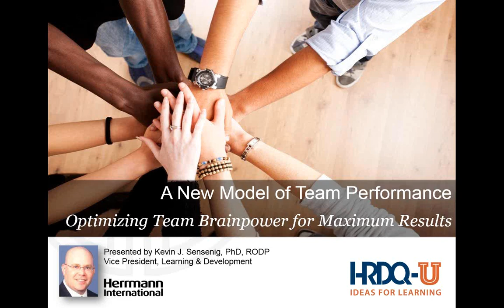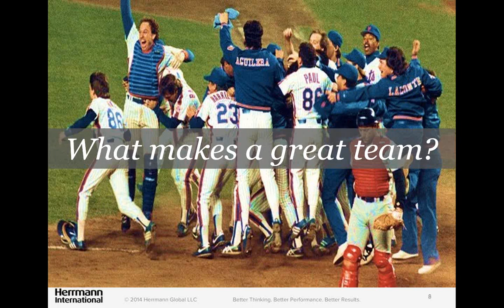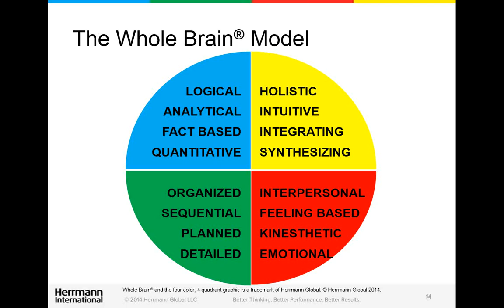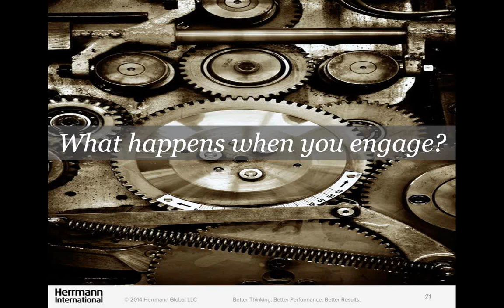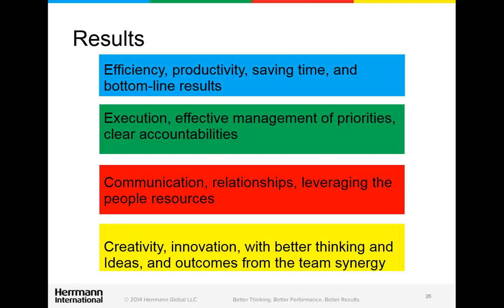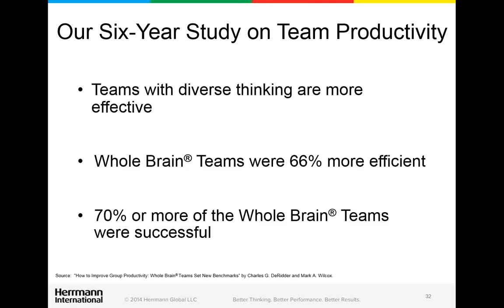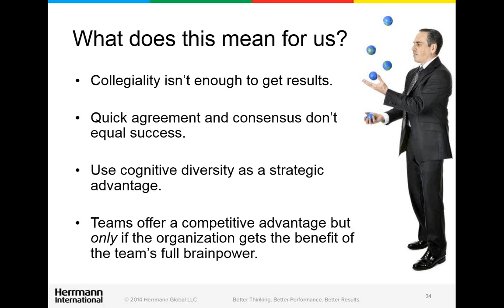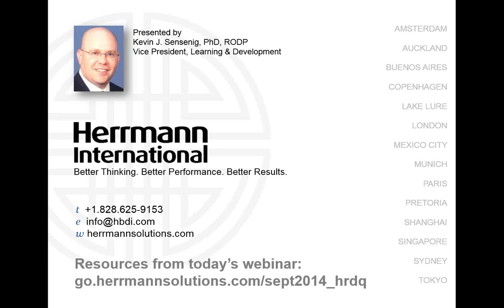A New Model of Team Performance: Optimizing Team Brainpower for Maximum Results | HRDQ-U Webinar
As the business environment grows more demanding, organizations are becoming dependent on the collective intelligence of teams to improve problem-solving skills, discover innovative solutions, and deliver higher quality results in less time. Yet all too often teams are unable to reach their potential, regardless of the talent and experience held by the individual team members.